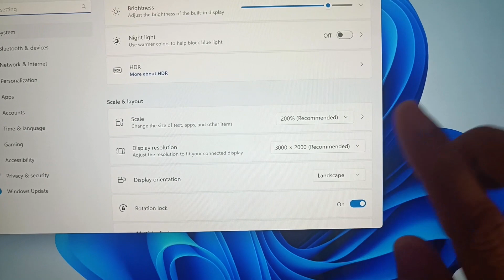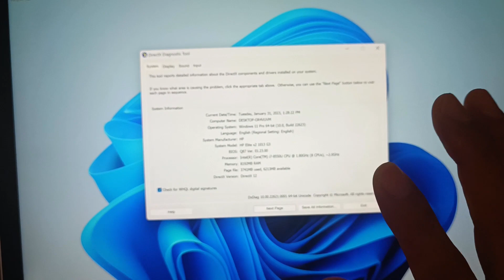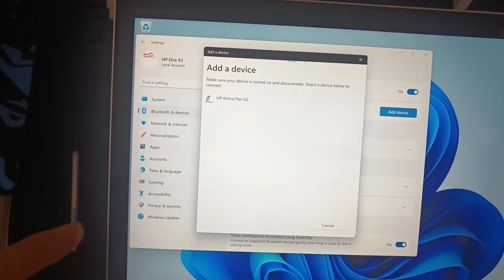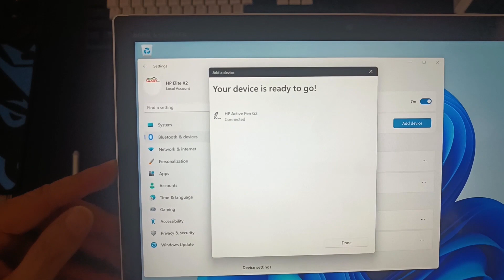Dulunya 25jtan sekarang 7jtan || HP Elite X2 1013 G3 || Ci7 gen 8, Ram 8gb Ssd 256gb 13.3inci 3K IPS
Alamat  : Jl. Banda Seraya "Perumahan Citra Mutiara" Blok M No. 2 Pagutan-Mataram-Lombok-NTB